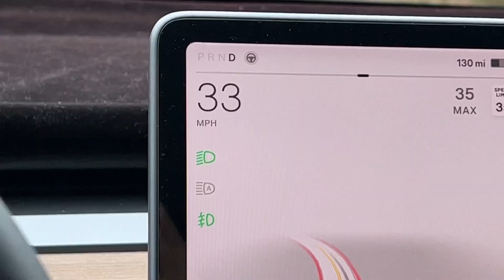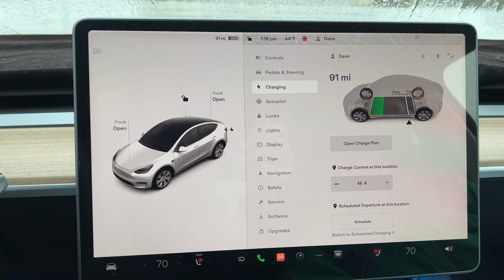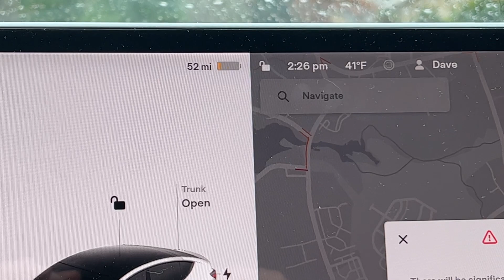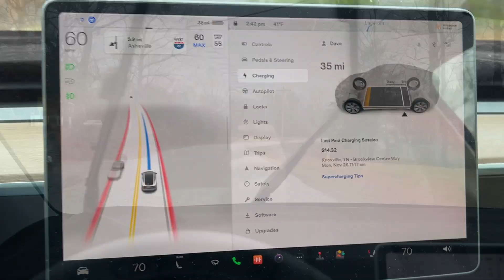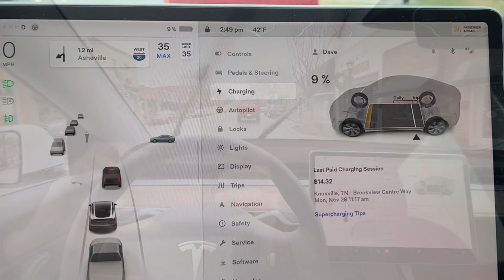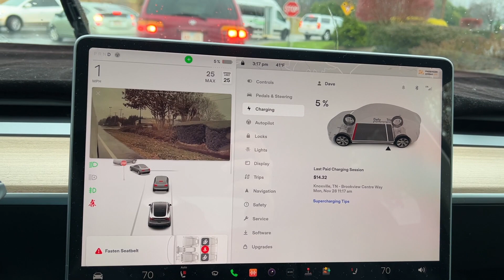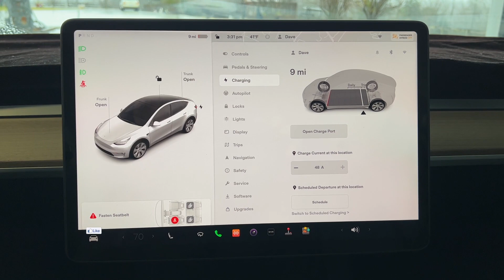EV Range Anxiety !!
Driving any vehicle you can get range Anxiety expecially in a New Electric Vehicle.  See how to deal with it.  Have a Look!